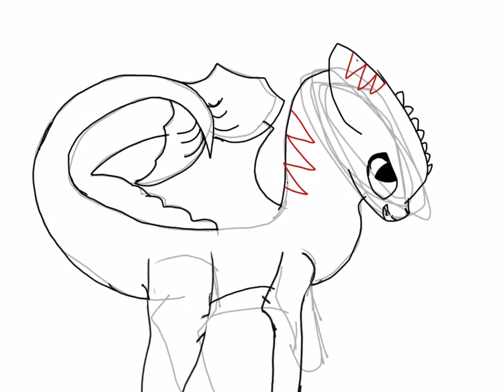For plasma wing